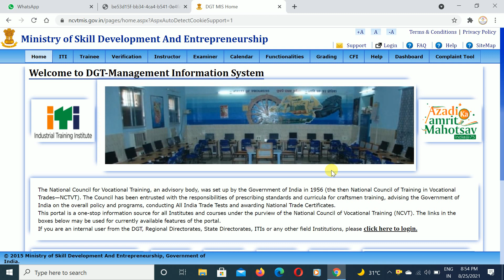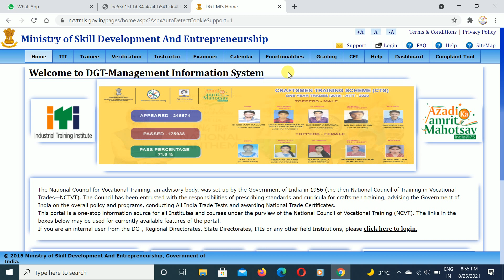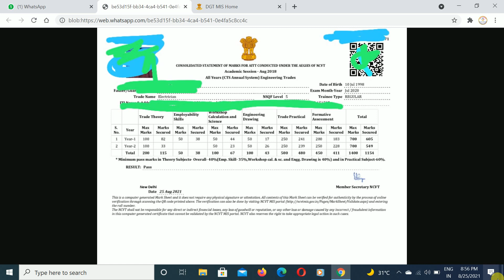ITI CONSOLIDATED मार्कशीट में error सही हो गया है | ITI FINAL MARKSHEET ERROR problem solve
is video mein bataya gaya hai ki aap kaise aap apne ITI certificate yah ITI marksheet download kaise kar sakte hain. ITI marksheet download kaise karen iske liye ya ITI certificate download karne ke liye aapko apna registration number aur apna father's name aur apna date off birth usmein dalkar capture feel karke aap apna certificate marksheet download kar sakte hain. ITI ki marksheet aur ITI ka certificate bilkul aasan Tarika saaf download kar sakte hain is video ko dekhne ke bad thanks